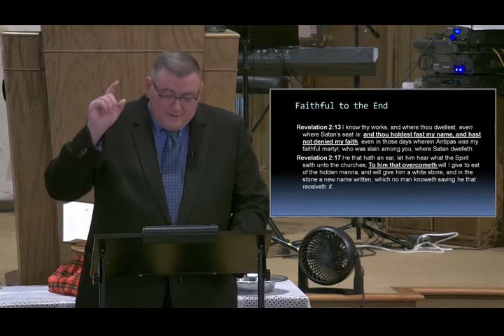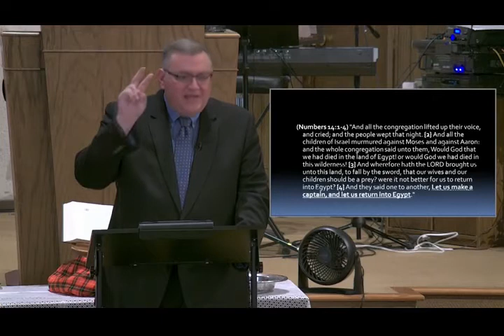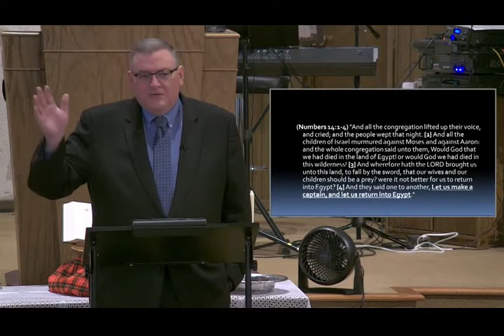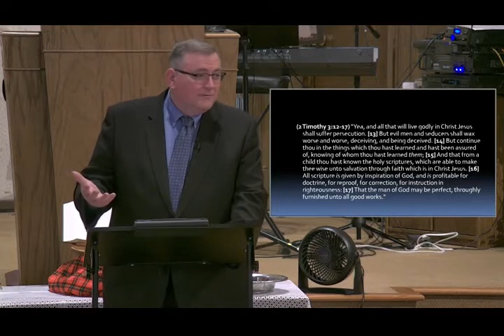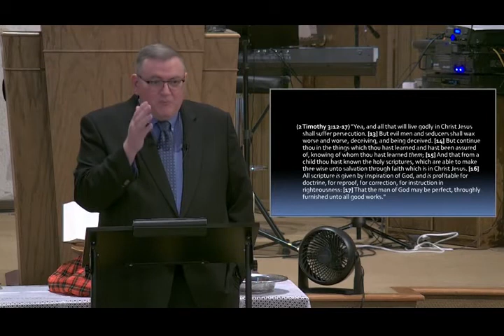Firm Unto The End - Mike Hoggard